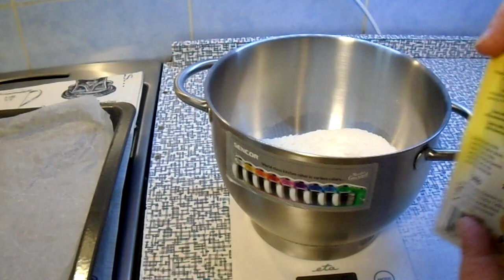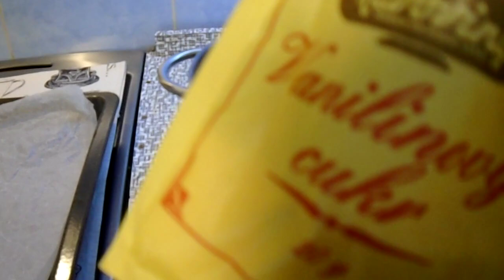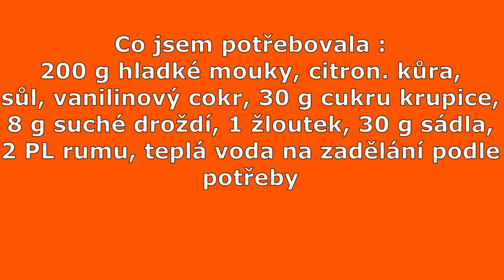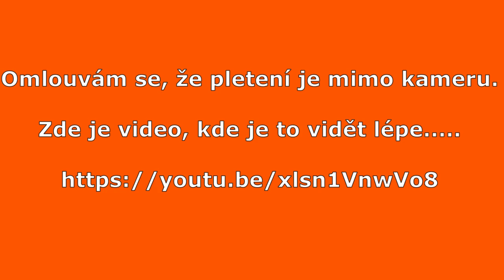Pletený mazanec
Vodu na zadělávání přidávat podle potřeby.
omlouvá se, že pletení je mimo kameru...